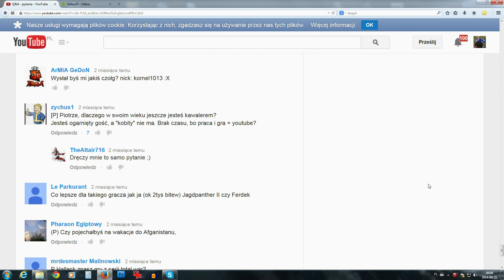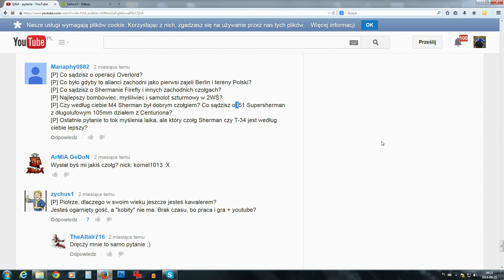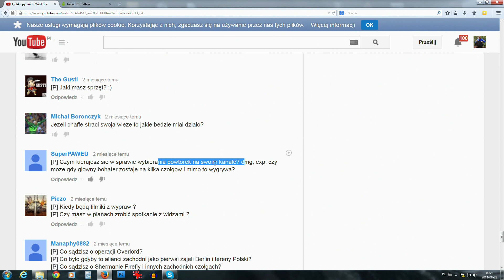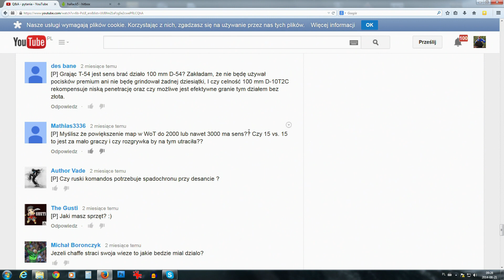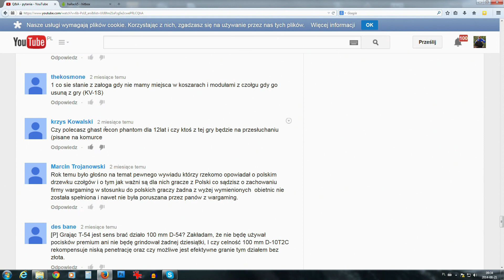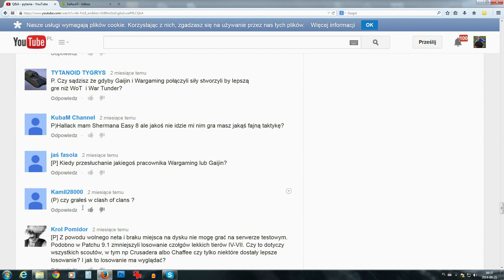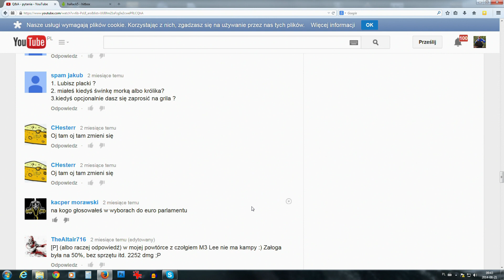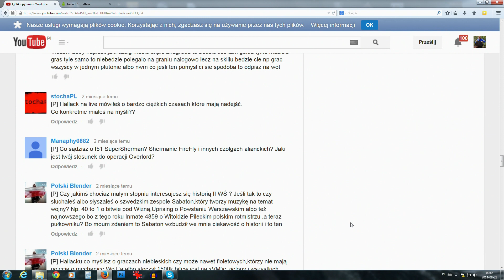Q&A z Hallackiem - odpowiedzi cz. 5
Jak zwykle przynudzam - tylko dla wytrwałych...